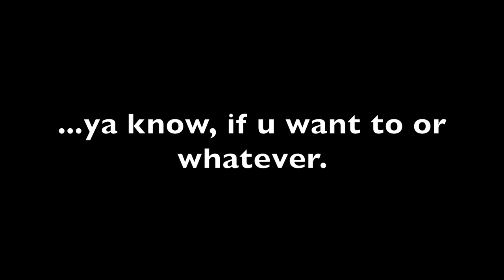Unboxing my New Twitch Gear! | cokeandredrum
I don't know a single thing about all this obviously, but whatever. At least I'm having a good time.

LinKz!!!

Cat wireless switch controller:
IINE Cartoon Kitten Wireless Controller for Nintendo Switch/Lite White,Small Size

Wig:
VCKOVCKO Short Bob Wigs Natural...

Facebook: Coke and Redrum (@cokeandredrum)